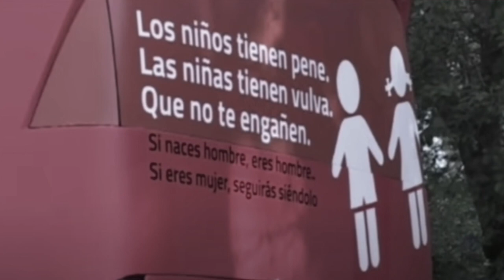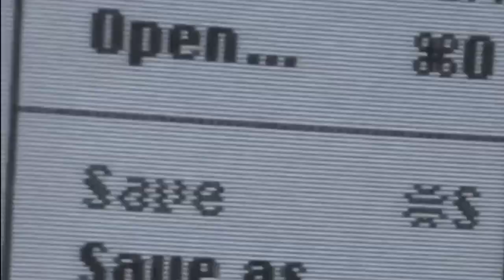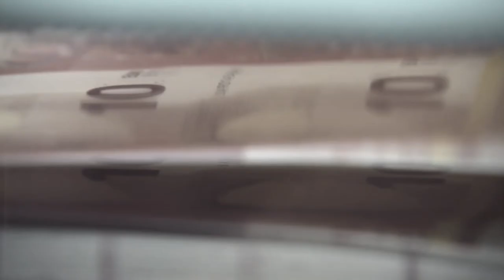ASUNCIÓN - ITINERARIO HETERO (Videoclip)